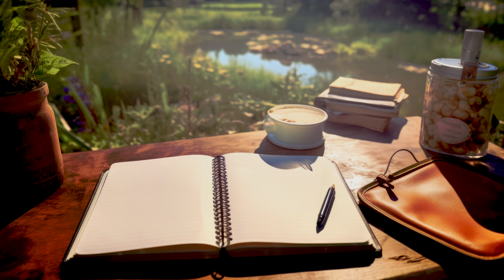🔮 Focus Fortress Orb | Get Clarity | Focus your thoughts | Calm | Purpose | Relax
FOCUS FORTRESS ORB:
Navigate from the turbulent seas of overwhelm to the steadfast shores of clarity and focus. This orb, steeped in a rich coppery essence, serves as a beacon when navigating through tumultuous thoughts. It's designed to channel a stable, earthy energy into your core, empowering you with precision and confidence. As its essence resonates with you, witness the fog of indecision lifting, making way for purposeful, focused decision-making.

ABOUT THE STATE CHANGING ORB
Dive into a mystical journey designed to transform your state of being. Harnessing the magic of intricate imagery, fluid transitions, and enveloping musical soundscapes, each orb is a beacon of transcendence. Let the orb's ancient mysticism envelop you; breathe deeply and allow its energy to move through you, changing and elevating your spirit.